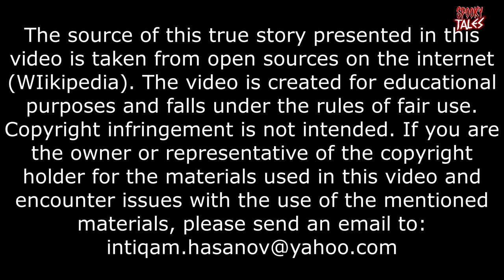Caetano Santos, "long-eared shorty", is a serial killer.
Caetano Sántos Godíno was born on October 31, 1896, in Buenos Aires. Argentine mentally ill criminal, sadistic serial child killer, and arsonist. He is one of Argentina's most notorious criminals. He is sometimes referred to as the first serial killer in Argentine history. He committed several murders of young children, attempted murders, and set fire to seven buildings. From childhood, he was characterized by his very short stature and lop-earedness, which earned him the nickname "Long-eared Shorty." From birth, he suffered from severe mental retardation and enteritis.
Enteritis is an inflammatory condition affecting the small intestine's mucous membrane, causing dystrophic changes and impaired barrier, digestive, and transport functions.
He carried out the majority of his murders using a tourniquet, demonstrating a pathological attachment to this method.
Hello friends, welcome to the "Spooky Tales" channel. Today we bring you another gripping story, about Caetano Santos Godino. And so we continue.
Caetano Santos was born in Buenos Aires to Italian immigrant parents. The family was poor and dysfunctional. His father was an alcoholic and contracted syphilis before Caetano was born. Therefore, Caetano Santos was born with poor health and congenital enteritis. Because of his weak body, he was several times near death during the first years of his life. Since his childhood, his father has subjected him to severe beatings. The first years of his life, Godino spent on the streets. From the age of five, he started school and changed several educational institutions, where he was characterized by a complete lack of interest in and aptitude for education. He had extremely aggressive behavior towards peers and teachers, for which he was regularly expelled from schools. At the same time, he began trapping and brutally killing small animals and birds, as well as committing petty arson. ...
Violation of copyright is not intended. If you are or represent the owner of the copyrights to the materials used in this video and encounter issues with the use of the specified materials, please send an email to: .
Copyright of photos used in the video.
3) Emeric Essex Vidal (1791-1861). Picturesque Ilustrations of Buenos Aires, Viau, Buenos Aires, 1943
5) Charles DeForest Fredricks (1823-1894). Museo Histórico Nacional(later reproduced on La Fotografía en la Historia Argentina, Tomo I, Clarín, 2005,
7) unknown. Archivo General de la Nación (AGN), Общественное достояние,
11) unknown. Bibliothèque nationale de France,
12) De Archivo General de la Nación Argentina - Archivo General de la Nación Argentina, Dominio público,
Text for the video: Wikipedia
Voicing the text: elevenlabs.io